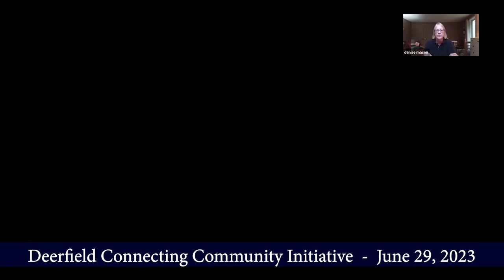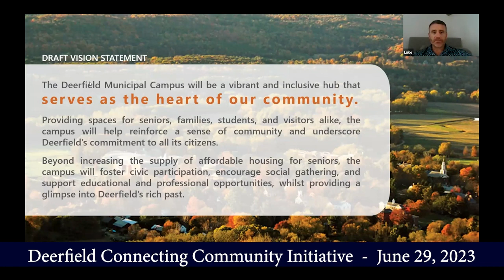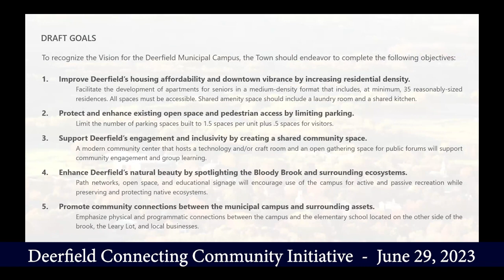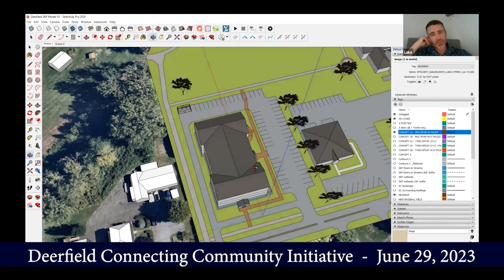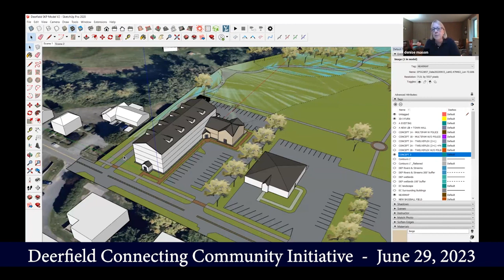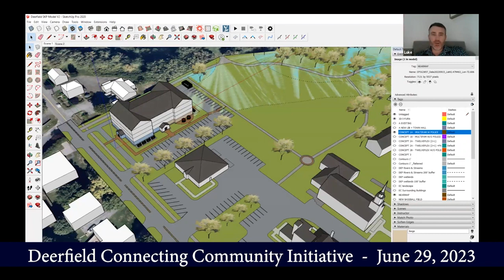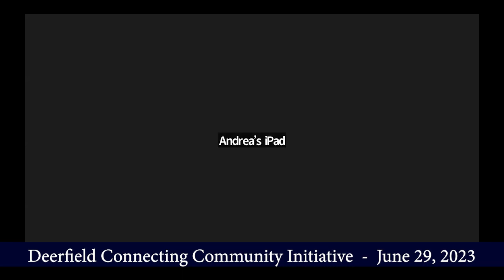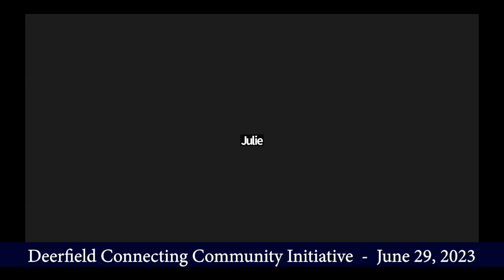Deerfield Connecting Community Initiative - June 29, 2023